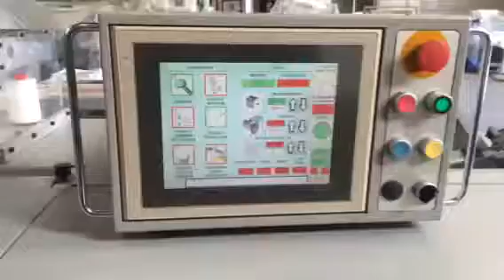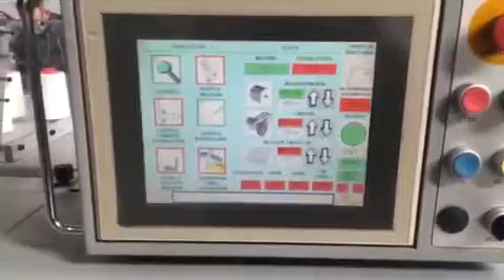Used SMYTH-FRECCIA Unit gathering and sewing line_2